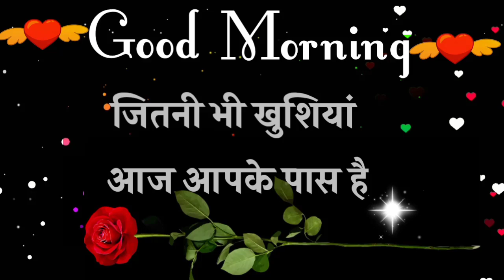Good morning video 🌹 Good morning shayari 🌹 Good morning shayari 🌹 Wallpaper 🌹 Photo